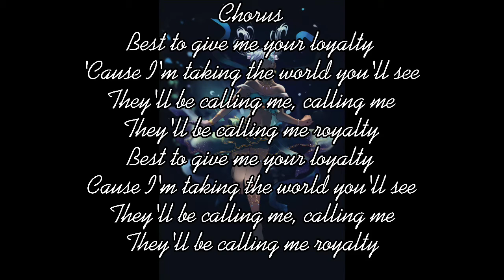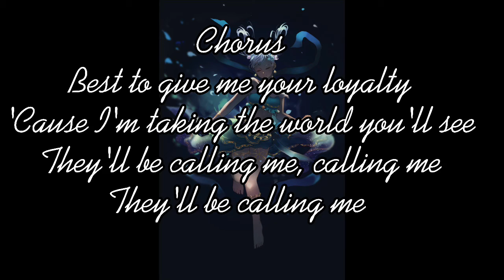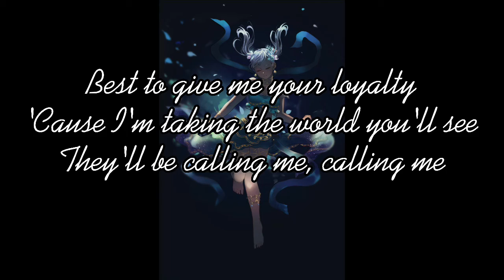Royalty -Noelle Silva / Nightcore / Lyrics /Ezgod and Maestro Chives